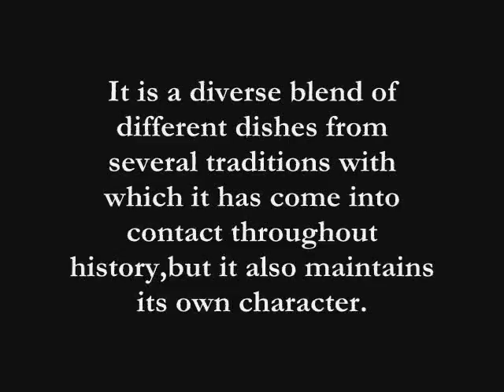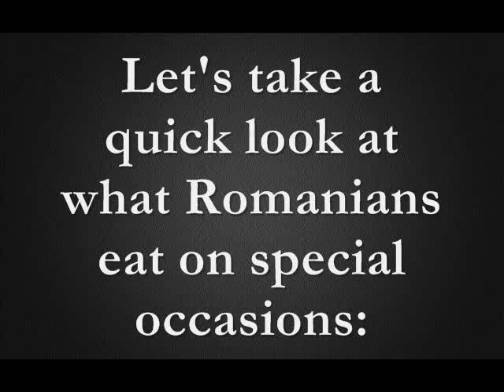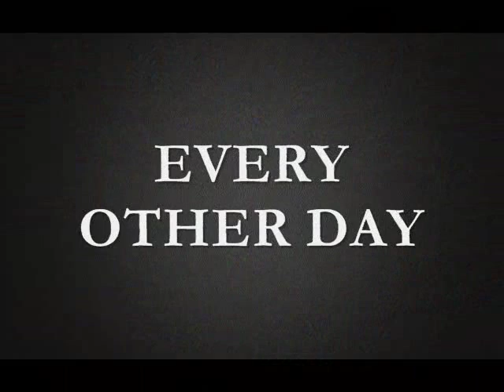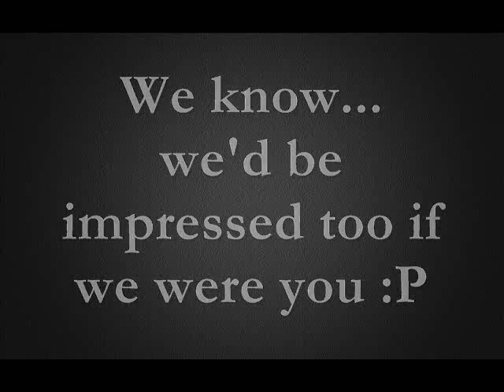Small story of Romanian culinary habits!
A movie created and presented by Eduard Nicolescu at the Grundtvig workshop "Cooking Europe - intercultural and media education through cooking", organised by Training Centre "Daugirdiskes"